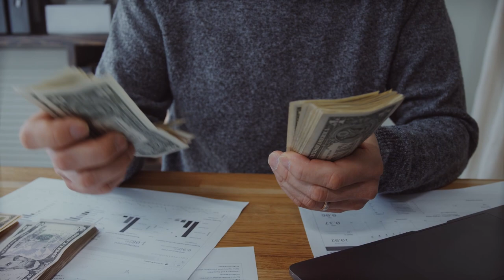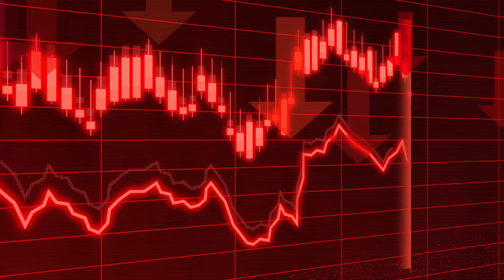From Glory to Grit: Unraveling the Rise and Fall of Deathrow Records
Dive into the turbulent journey of Deathrow Records, once the powerhouse of West Coast hip-hop. From its meteoric rise under the reign of Suge Knight to its eventual downfall amid controversies and legal battles, explore the highs, the lows, and the lasting impact of this iconic label. Join us as we uncover the gripping story behind one of music's most captivating rise-and-fall sagas - Including the departure of Snoop dogg and Dre and ultimate Murder of 2pac Shakur

credit to Artacho for the background beat